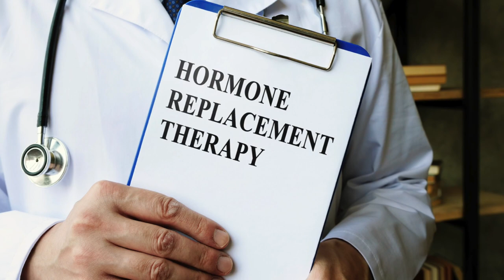The Benefits of Progessence Plus | Try This Game Changer for Hormone Health!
As a woman over 40 I strongly believe that we have to take our health into our own hands and not just advocate for ourselves, but also do whatever we need to do to find natural ways to support our bodies as we age.  Progessence Plus Essential Oil Blend by Young Living has been a complete and total game changer for my health, mood, and skin during perimenopause, and I am HERE to share all about it!

The benefits of Progessence Plus are amazing and have really helped me step into this new phase of my life with a lot more grace and feel-good than I was expecting.  I hope this helps you as much as it has been helping me!

Here are the roller ball bottles I use

To watch my YouTube video on the 7 natural remedies I use for perimenopause go

To read more about Progessence Plus hop over to my blog post

To read about the other natural alternatives I use for perimenopause go

0:00 Hello
0:17 Empowering Yourself As A Woman
0:29 Natural Ways To Support Our Bodies As We Age
0:44 Let's Talk About Perimenopause and Menopause
1:13 HRT: Hormone Replacement Therapy
1:42 When Can You Start Perimenopause?
2:31 Progessence Plus Essential Oil Blend
3:40 Benefits of Progessence Plus and Who Can Use It
4:31 Why Is Progessence Plus So Effective?
5:11 What Is in Progessence Plus?
5:30 Wilm Yam and Progesterone
5:56 What Progessence Plus Did For Me
6:42 Fertility and Well-Being
7:34 Self-Care Over 30
7:45 How To Use Progessence Plus
9:10 Summary

progessence plus essential oil blend
essential oils
benefits of essential oils
essential oils for skin care
essential oils for health
hormones
hormone balancing
benefits of progessence plus
perimenopause symptoms
self-care over 30
self-care over 40
middle aged women
women's health
fertility
insomnia
health anxiety
anxiety
natural ways to deal with perimenopause
natural womens health
health and wellness
healthy aging
healthy living
healthy lifestyle
benefits of wild yam
hormone replacement therapy
bioidentical progesterone
PMS
natural PMS remedies
natural ways to support your body
aging gracefully
the aging process
hormone imbalance
hot flashes
natural remedies for hot flashes
natural perimenopause remedies
what to do about hot flashes
how to feel your best over 40

** I am not a doctor, but I have worked closely with integrative and functional medicine doctors for the past 15 years and love to share the things I have learned from them as well as what works so well for my family and I.  As with anything, ask your medical professional before starting any supplements to make sure they are right with you.